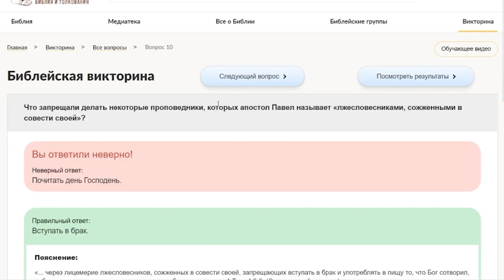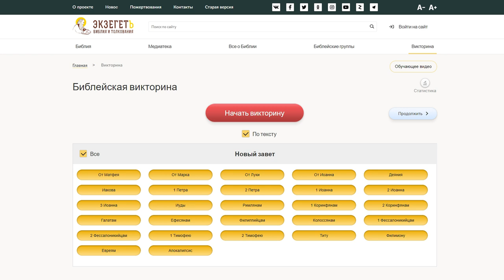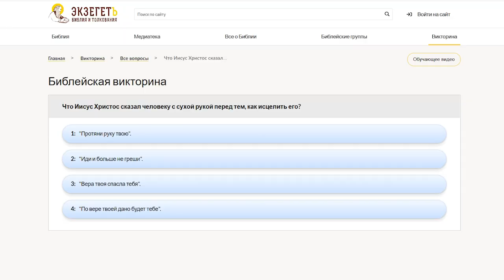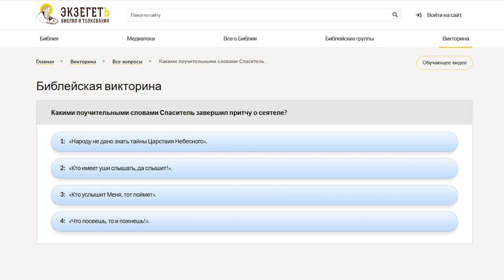БИБЛЕЙСКАЯ ВИКТОРИНА "ЭКЗЕГЕТ". Опыт проведения игры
Портал ЭКЗЕГЕТ представляет познавательную викторину на библейские темы. Изучаем Библию в игровой форме.